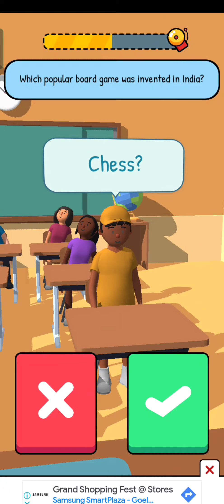Teacher Simulator - Am I a Good Teacher ? Let ' s Play Teacher Simulator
Teacher Simulator.

Thanks.